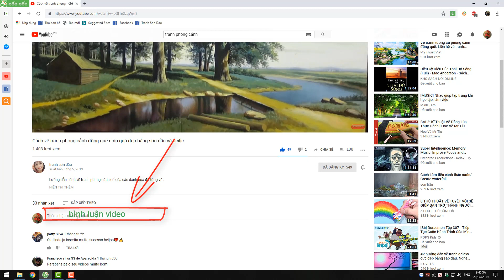cách chấm lá cây cơ bản của tranh phong cảnh sơn dầu và acrylic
chấm lá bằng cọ thông thường
Làm thế nào để vẽ sơn dầu và acrylic
kênh sơn dầu _ chia sẻ cách vẽ để mọi người hoàn thành một tác phẩm nghệ thuật
Vui lòng đăng ký để đăng ký để cập nhật các video mới nhất từ ​​tranh sơn dầu